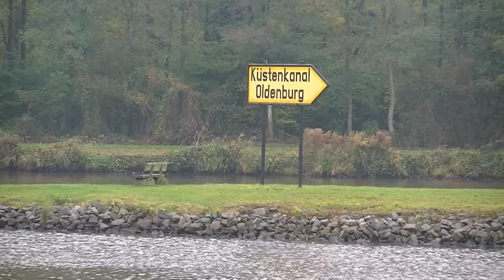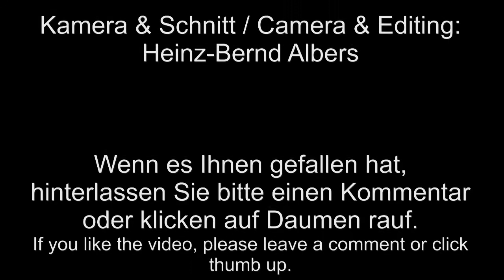Einmündung Küstenkanal in den Dortmund-Ems-Kanal / River Ems (Germany)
Schiffsverkehr an der Einmündung des Küstenkanals in den Dortmund-Ems-Kanal bei Dörpen im November 2012.

Ship traffic on the Küstenkanal at the junction with the river Ems near Dörpen (Germany) in November 2012.